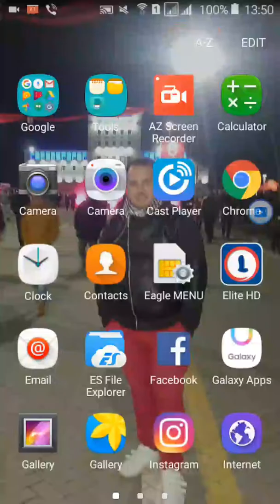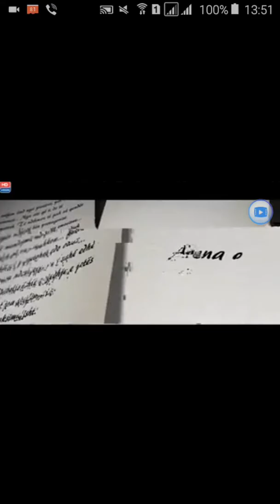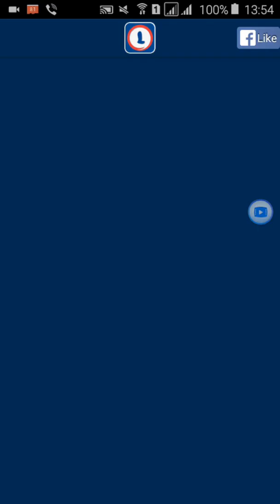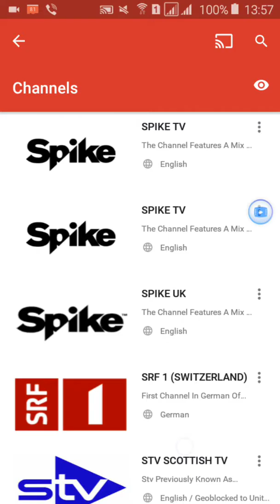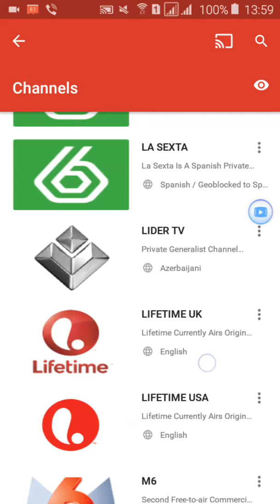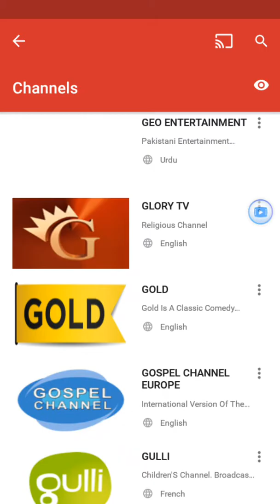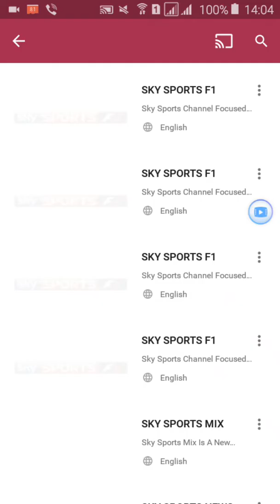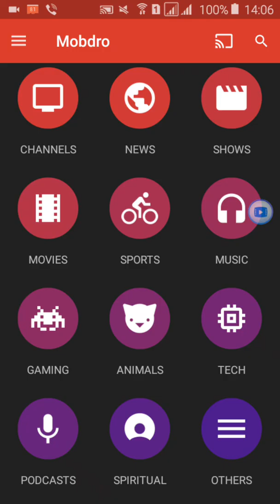How to watch albanian and world tv on android (Si te shohim tv shqip dhe boterore ne android)